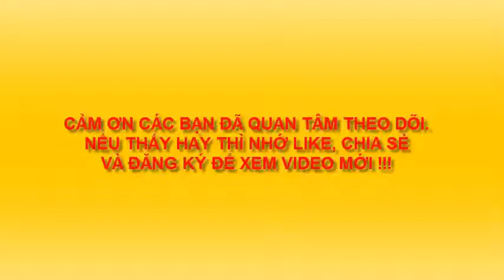TRANH IN VẼ